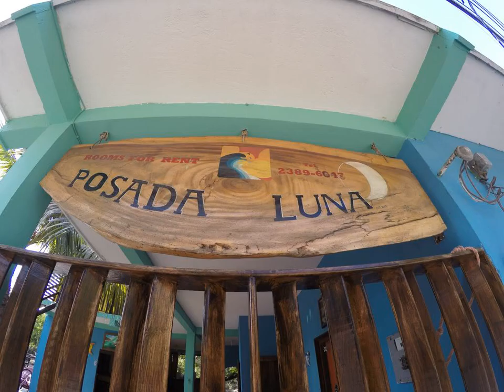Posada Luna - El Sunzal - El Salvador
Posada Luna hotel city: El Sunzal - Country: El Salvador

Address: El Tunco, La libertad; zip code: 01101

Posada Luna offers accommodation in La Libertad.  Each room comes with a private bathroom fitted with a shower. Posada Luna features free WiFi throughout the property. A TV is offered.

 -- La Posada Luna ofrece alojamiento en La Libertad.  Las habitaciones están equipadas con baño privado con ducha. La Posada Luna cuenta con WiFi gratuita en todo el edificio. Este alojamiento incluye TV.